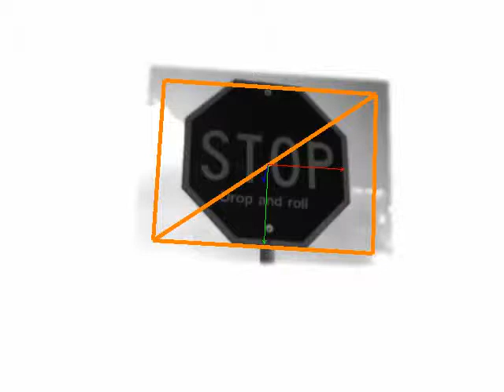MI based tracking on Metaio benchmarks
Tracking experiment on the Metaio Benchmark for the dataset 2 with fast far motions. And pose computation (decomposition of the estimated homography)